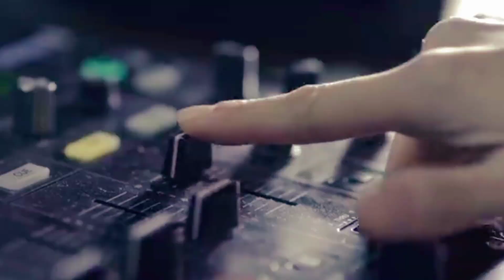BTS - BOY IN LUV (MV PARODY)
Hey Guys! If you liked BTS - BOY IN LUV PARODY give it your thumbs-up and, don’t forget to subscribe and hit the bell button down there, and tell me which music video you’d like to see next on my channel!  Stay awesome and have a wonderful day!

Hi!, I'm ENSO a 29years old Filipino YouTuber who makes travel, lifestyle and everything that i can vlog.